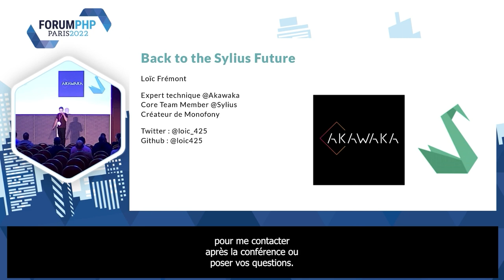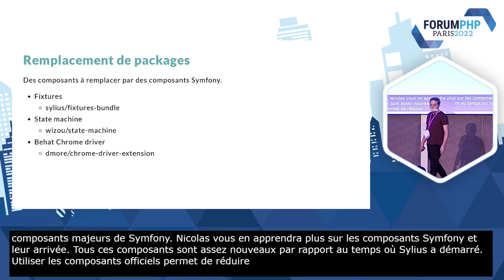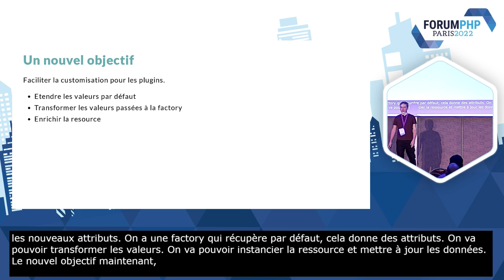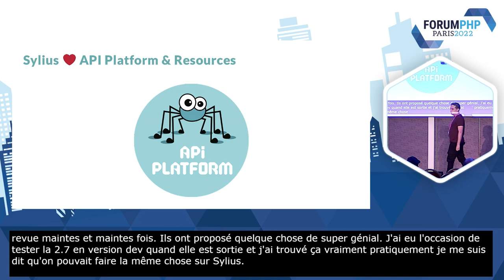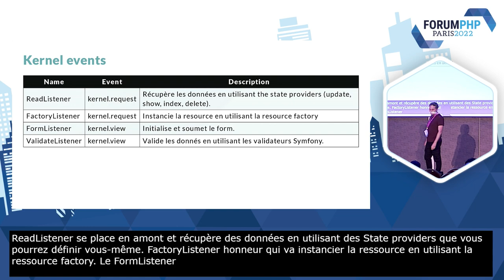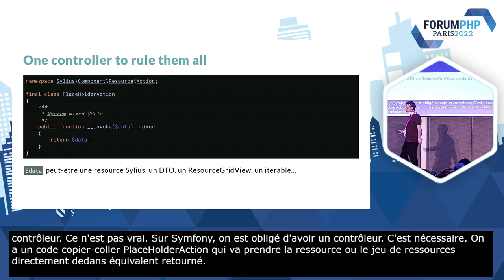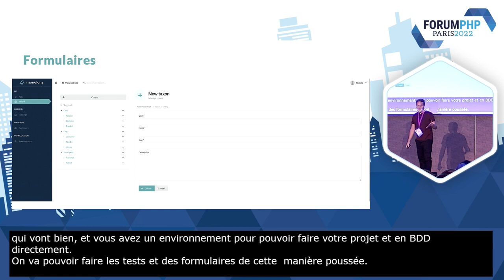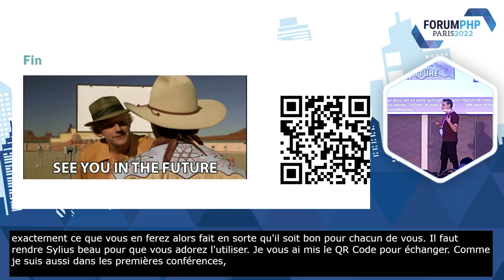Back to the Sylius future - Loïc FRÉMONT - Forum PHP 2022